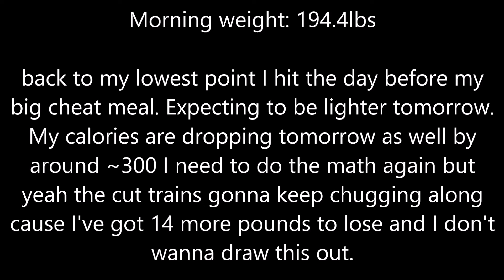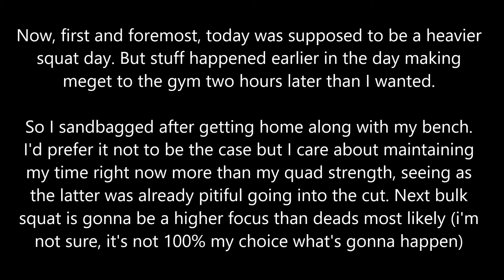Full Body Everyday Day 991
D 0:57
B 2:00
S 2:22